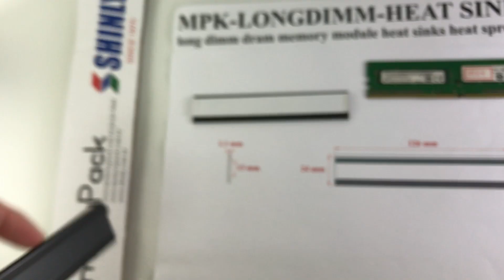dimensions of AMD DDR4 DDR3 Long dimm heat spreaders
如何測量 AMD DDR4 DDR3 散熱片尺寸

MPK-LONGDIMM-HEAT SINKS
Combo for DDR4 & DDR3

long dimm dram memory module heat sinks heat spreader

1 set = 2 pieces of heat spreaders

1 carton = 500 sets = 35.2 x 32.1 x 18.3 cm = 0.73 cubic feet = 10 KGS
MOQ = 10 cartons = 5000 sets = 7.3 cubic feet = 100 KGS

AMD DDR3 DDR4 heatsinks combo
AMD DDR3 DDR4 heat sinks combo
AMD DDR3 DDR4 heat spreader combo
AMD DDR3 DDR4 heat spreaders combo

AMD memory heatsinks
AMD memory heat sinks
AMD memory heat spreader
AMD memory heat spreaders

heatsinks for AMD
heat sinks for AMD
heat spreader for AMD
heat spreaders for AMD

AMD DDR Memory Modules heatsinks
AMD DDR Memory Modules heat sinks
AMD DDR Memory Modules heat spreader
AMD DDR Memory Modules heat spreaders

AMD Radeon DDR4 DDR3 heatsinks combo
AMD Radeon DDR4 DDR3 heat sinks combo
AMD Radeon DDR4 DDR3 heat spreader combo
AMD Radeon DDR4 DDR3 heat spreaders combo

ddr heatsinks
ddr heat sinks
ddr heat spreader
ddr heat spreaders

dimm heatsinks
dimm heat sinks
dimm heat spreader
dimm heat spreaders

long dimm heatsinks
long dimm heat sinks
long dimm heat spreader
long dimm heat spreaders

memory heatsinks
memory heat sinks
memory heat spreader
memory heat spreaders
memory ram heatsinks
memory ram heat sinks
memory ram heat spreader
memory ram heat spreaders
module heatsinks
module heat sinks
module heat spreader
module heat spreaders

ram heatsinks
ram heat sinks
ram heat spreader
ram heat spreaders

heatsinks
heat sinks
heat spreader
heat spreaders

記憶體散熱片
記憶模組散熱片
伺服器記憶體散熱片
伺服器記憶模組散熱片

MPK
Memorypack